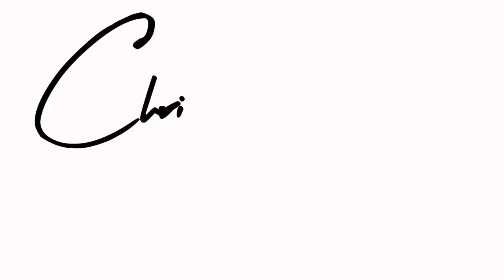Behind the Scenes fun Boudoir and Portrait Photoshoot with Christina Wehbe Studios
Christina Wehbe Studios
346 N Coast Hwy Laguna Beach California 92651
Laguna Beach and Orange County Portrait and Boudoir Photographers

Laguna Niguel is a city right next to Laguna Beach and some of our clients drive from Laguna Niguel to Laguna Beach for their portrait and boudoir photography session at our photography studio in Laguna Beach in Orange County.
Our photography studio is pretty close to Laguna Niguel had made us the hub of boudoir and portrait photography in Orange County.
Behind the scenes photoshoot of two sweet ladies. The photoshoot was at Christina Wehbe Studios, a professional portrait and wedding photographers studio in Chicago.